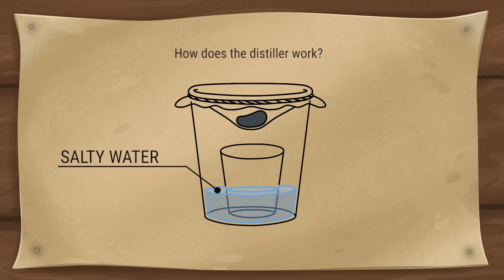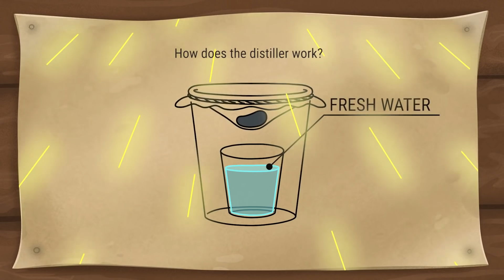Co Gdybyś Znalazł się na Tratwie na Środku Oceanu?